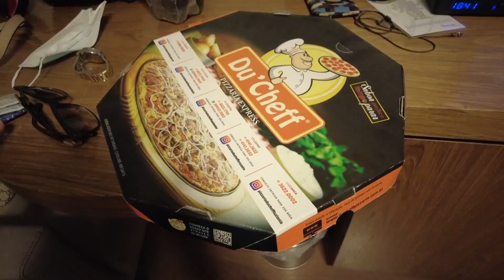PASSAMOS 24 HORAS DENTRO DO QUARTO DO HOTEL | O QUE SERÁ QUE ROLOU?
E aí galera! Nós ganhamos uma diária em um hotel em Brasília e fomos aproveitar. Passamos 24 horas dentro do quarto do hotel e resolvemos mostrar pra vocês tudo que rolou. Ou quase tudo!

Faaala, galera!
Nós somos um casal (Abrahão e Ana Paula) que curte aventuras!
Em 2020 começamos uma viagem de Hyundai Tucson pela América do Sul e conhecemos lindos lugares.
Infelizmente a viagem foi interrompida devido a pandemia e tivemos que retornar para o Brasil.
Entretanto, a aventura continua por aqui.

Abraços!